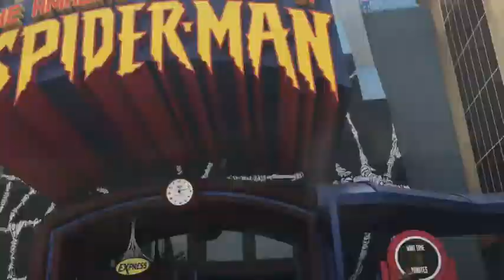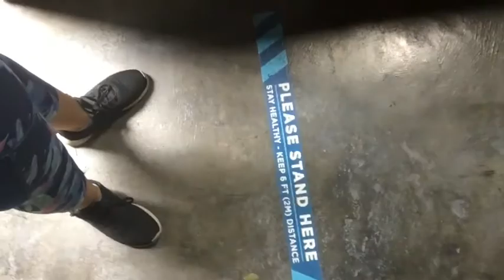Universal Studios Opens for Business | Travel blogger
I was able to go to the official first day of general reopening at Universal Orlando, and I filmed all of it. I give hints and tips on how I survived my day and what I was able to do with the new safety regulations and guidelines.

Traveler. Historian. Woman. Disciple.

Hi! I’m Ascenett Stefanie. On my channel, you will find a little of everything. I love travel, movies and history and sharing my experiences with you.

Want to get to know me? Then watch my videos!